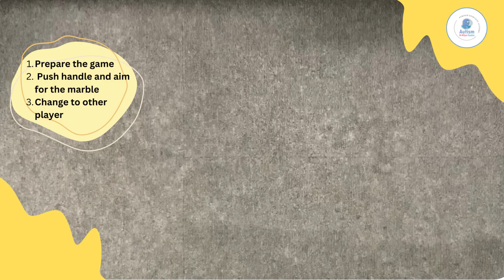How To Play With Children - Part 42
Today’s video our therapist will show us the fun and unique ways to play with “Hungry Frogs”.

We hope you enjoy watching our toys video that benefit your children’s development.